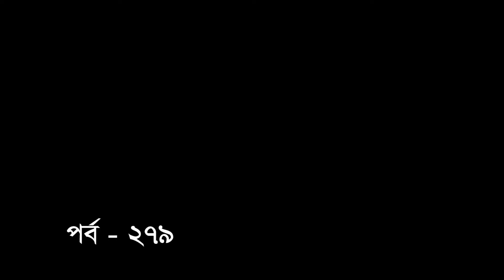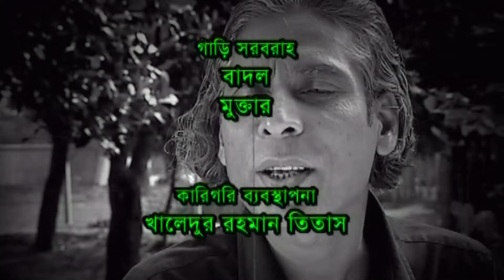Aloshpur | Episode 276-280 | Chanchal Chowdhury | Bidya Sinha Mim | A Kha Ma Hasan | Bangla Natok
Natok : Aloshpur
Directed : Al Hajen
Produced : Azad
Starring :  Fazlur Rahman Babu, Chanchal Chowdhury, Bidya Sinha Mim, A Kha Ma Hasan, Alvee, Rahmat Ali, Doly Jahur, Chitrolekha Guho, Dhan, Lutfor Rahman George, Rifat Chowdhury, Arfan Chowdhury, Shamim Sarker.
Story : Mohammad Mamun-Ar-Rashid
Language : Bengali
Label : Cd Choice